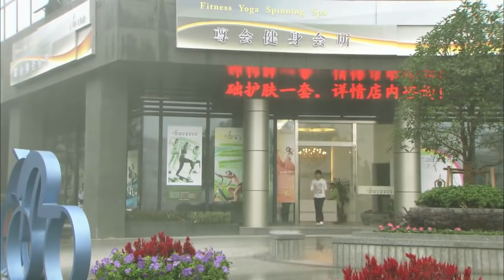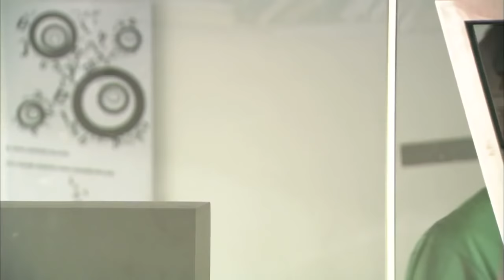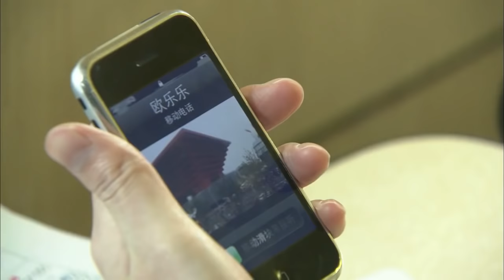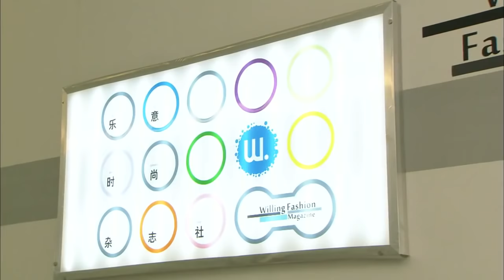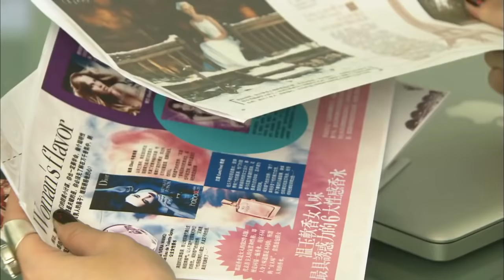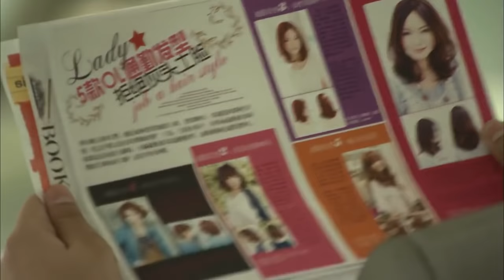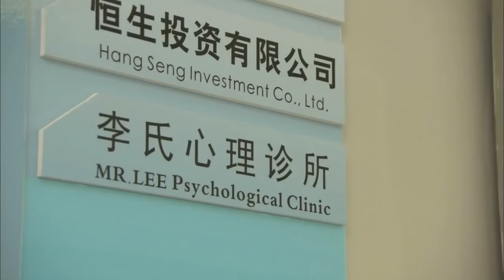婚姻迷局 21 | 不可错过精彩都市情感剧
青春偶像，都市爱情，催泪亲情，家庭闹剧，美女特工，精彩枪战，悬疑谍战...最新最好看的2019年华语电视剧！无屏蔽！全球看！她俩病急乱投医，匆忙为自己选择男友。梁爽根据自己的理想条件选了相貌端正的富商付一平，欧乐乐则选了高大帅气的家居型男友龚强。唯利是图的付一平对爱情的一再背叛令梁爽身心和事业都受到了重创，两人最终分道扬镳。控制欲太强的龚强令欧乐乐每天生活在高压下，欧乐乐也只好离开了他。重新踏上寻爱之路的梁爽遇到了心理学家李好，欧乐乐遇到了武术老师吕成。这一对深受爱情创伤的姊妹花面对爱情已经不敢轻举妄动，可坚信自己能找到真爱的信念又强烈地支撑着她们，也因此她们和李好、吕成闹出了不少痛并快乐的事情。这两对欢喜冤家最终体会到了爱情的甜蜜与真谛，梁爽和欧乐乐结束了自己的单身时代。